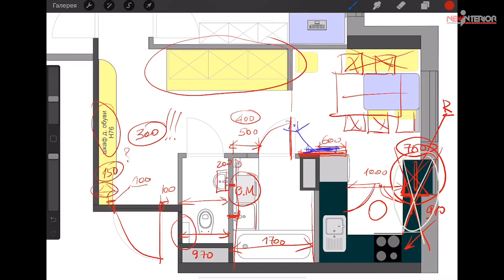Разбор планировки двухкомнатной квартиры. Ошибки в планировке квартиры 60 кв м. Советы дизайнера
В новом выпуске я разберу планировку двухкомнатной квартиры площадью 65 квадратных метров. Согласно техническому заданию, в этой квартире для двоих нужно предусмотреть место для кладовой и кухни объединённой со столовой. Я сделала разбор планировки этой квартиры, указала на ошибки и дала советы.

Не забудьте следовать моим рекомендациям, которые я дала в первом видео рубрики!